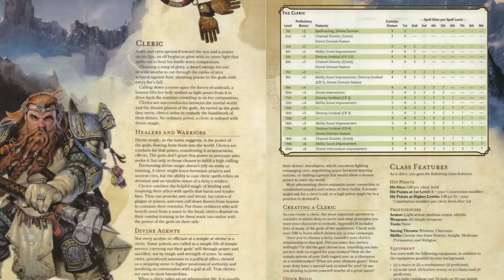What They Don't Tell You About Dragonborns - D&D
Music

Sources

-Player's Handbook 5th Edition & 4th Edition
-Ecology of the Dragonborn (Dragon Magazine #365)
-Forgotten Realms Player's Guide
-Sword Coast Adventurer's Guide
-The Captive Flame (D&D Novel)
- The Devil You Know (D&D Novel)